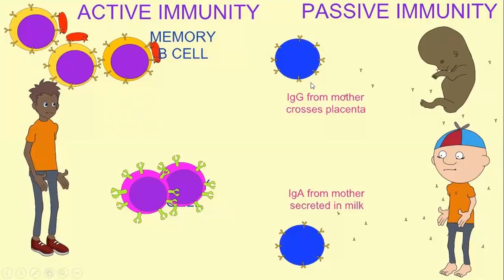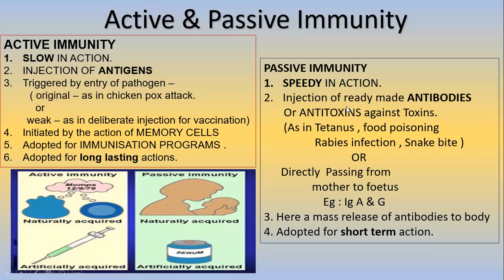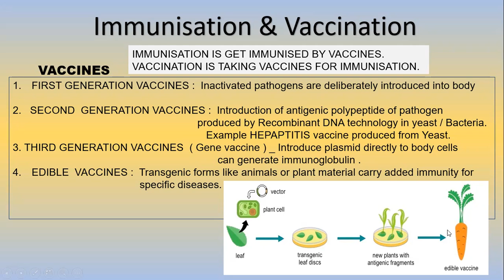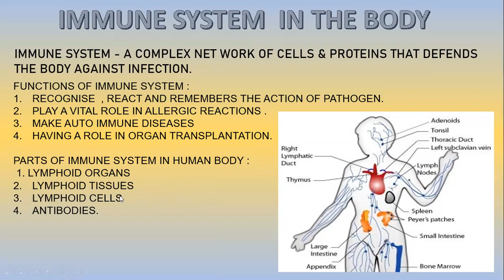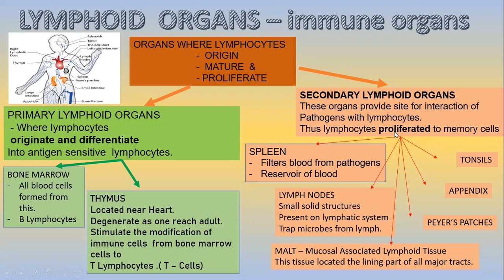HUMAN HEALTH AND DISEASES 6- ACTIVE AND PASSIVE IMMUNITY - VACCINES - LYMPHOID ORGANS | ZOOLOGY +2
85. HUMAN HEALTH AND DISEASES - 6- ACTIVE AND PASSIVE IMMUNITY - VACCINES -  LYMPHOID ORGANS- PRIMARY & SECONDARY
" Let everyone learn - Knowledge is free for all "
Content Created by:-
Preethy KS
Channel owned by a non-profit third party.